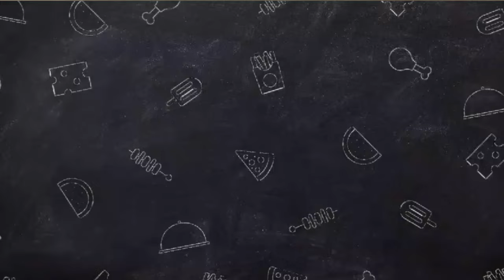महीने भर तक खराब न होने वाले गेहूं के आटे के बिस्कुट की बहुत ही आसान रेसिपी।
Ingredients of Wheat Flour Biscuit:-

1 bowl Wheat flour (gehu ka aata)
1/3 bowl semolina (suji)
1/2 bowl powder sugar (pisi Hui chini)
1 tsp dedicated coconut powder (khopre ka burada)
1/3 tsp cardamom powder (elaychi powder)
1 tsp sesame seeds (safed til)
4 tsp desi ghee
Milk (according to need)

Is video me mene apko bahut hi easy method se Gehun ke aate ke biscuits banana bataya hai ap jarur try kare ye mahine bhar tk kharab nahi hote

My Other Recipes Playlist links:-